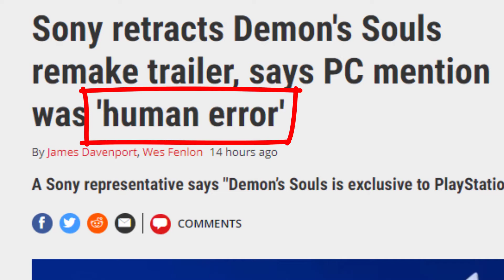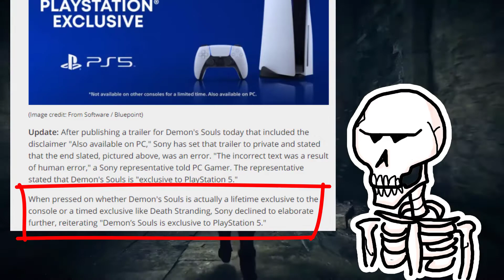PS5 Showcase | Demon Souls Confirmed then Cancelled for PC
PS5 showcase was an interesting bit. Nothing too exciting for me personally tho except of course DEMON freaking SOULS. However Sony done goofed on a very revealing aspect. Find out in the video.